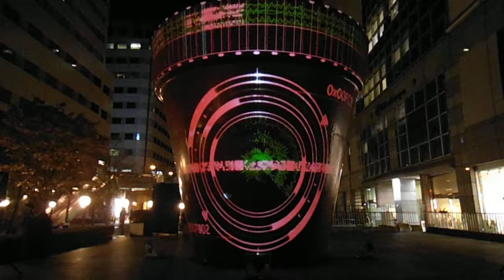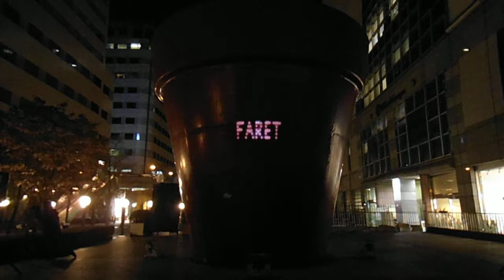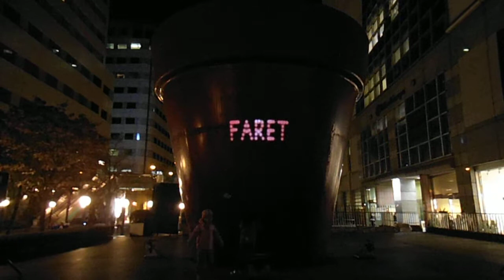DSCF9817ファーレ立川プロジェクションマッピング20141115 02of13